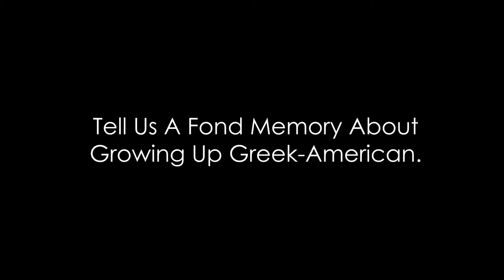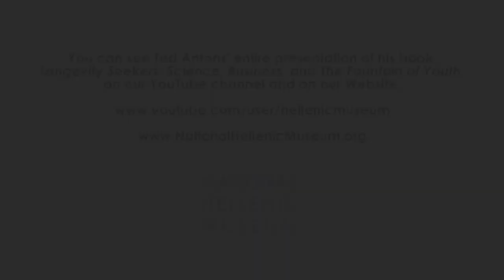Lecture Series - Ted Anton Interview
Ted Anton is the author of three books and editor of a fourth.  Prior to The Longevity Seekers: Science, Business and the Fountain of Youth (University of Chicago Press, 2013) his book Bold Science: Seven Scientists Who Are Changing Our World (W.H. Freeman, 2000, paperback: 2001) was an Amazon Science Book pick, a Summer Alternate Selection from the Library of Science and a featured choice on howthingswork.com. His first book, Eros, Magic and the Murder of Professor Culianu (Northwestern University Press: 1996) won the Carl Sandburg Award and was a finalist for a book award from the Investigative Reporters and Editors. He co-edited The New Science Journalists for Ballantine in 1995.  His magazine work for publications like The Sciences, Chicago, Publishers Weekly, and others have been cited in three editions of Best American Essays.   His essay "Riff" appeared in the book One Word: Contemporary Writer on the Words They Love or Loathe (Sarabande, 2010). Anton is a professor of English at DePaul University and a graduate of the University of Iowa Writers Workshop with a second masters from the University's School of Journalism.